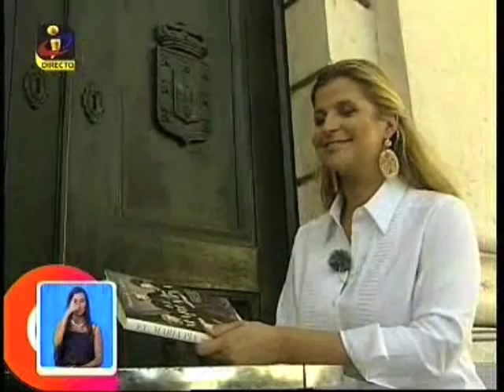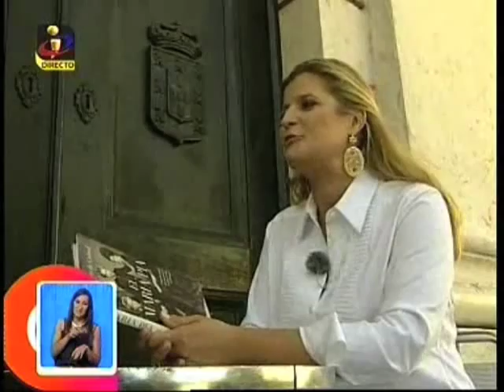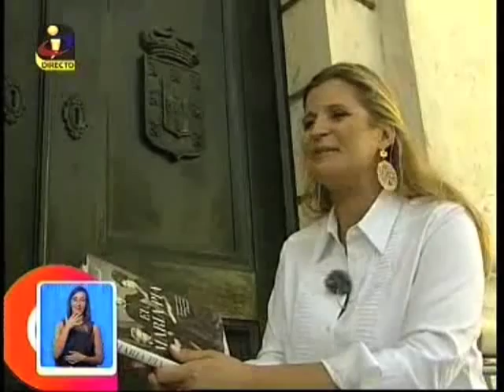Diana de Cadaval na TVI